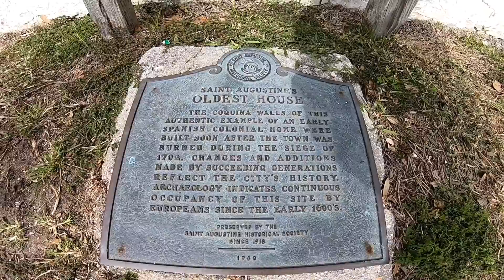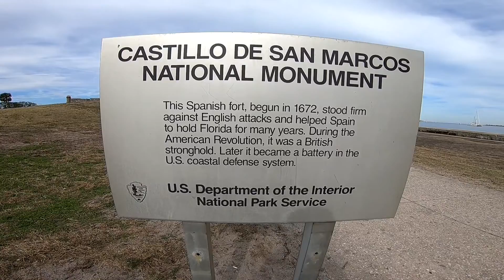RT18 Roadtrip 3 St Augustine Full HD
Join us for our inaugural road trip of 2018, 3 weeks in our Roadtrek Popular 190 van with 3 dogs. We travel over 6000km, stay in dozens of Walmarts, fight cold weather, hit some skateparks, beaches, museums and make new friends.

We finally make it to St. Augustine, FL and this is one truly unique city.